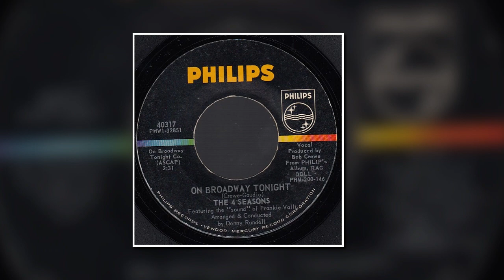THE 4 SEASONS - LET'S HANG ON - PHILIPS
USA release on the Philips Label The 4 Seasons "Let's Hang On"